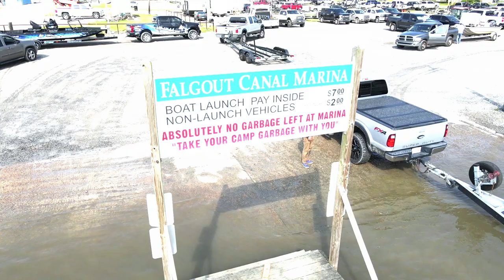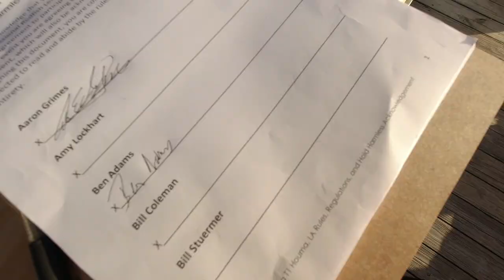Professional RedFish League Houma April 2022 RedFish fishing Tournament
The coolest multi-state  RedFish tournament going.  This is a short video from this past PRL redfish event held at Falgout Marina near Houma, Louisiana.   Check it out to see some of the best at the sport duke it out.